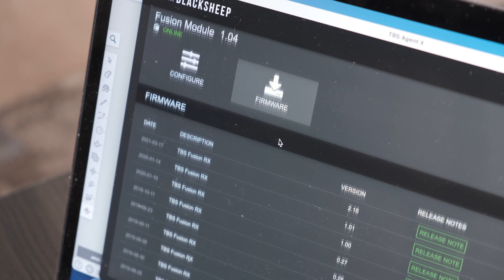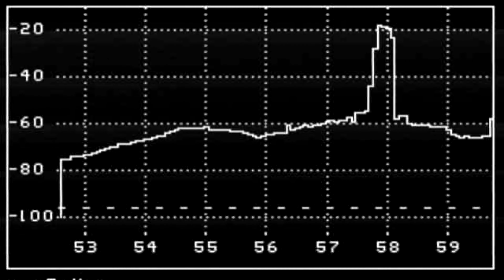TBS fusion unboxing + test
Switching from my Eachine Pro58  to TBS Fusion. FPV feed got a bit better.